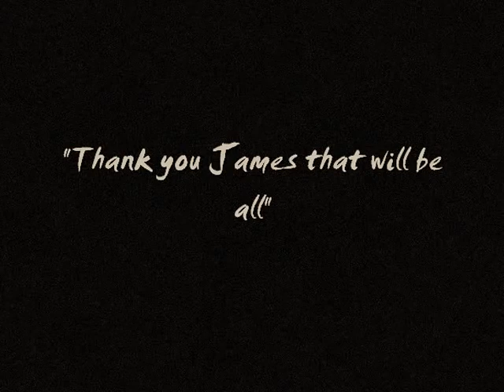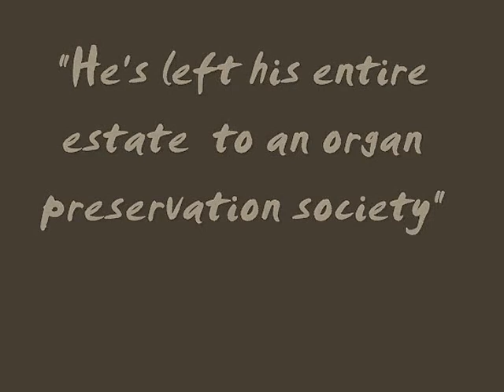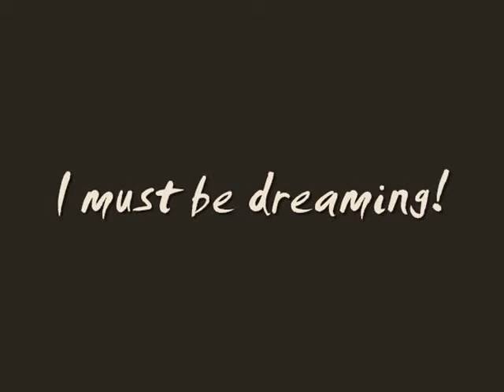Copy of Beast with Five Fingers (yt)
A College Project.
OK team, make a short film, using the people, the props, and equipment available in the class room on the day,

And here is the result!